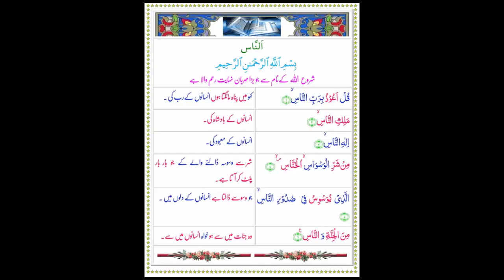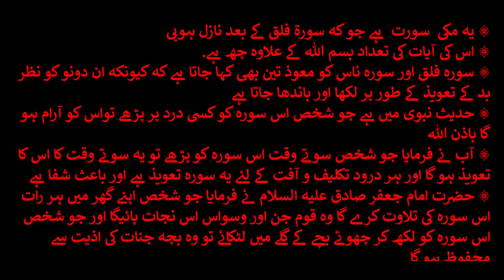سورة الناس: (Surah An-Nas)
Listen to a beautiful recitation of the last Surah of the Holy Quran.

SURAH NAS WITH URDU TRANSLATION | تلاوت سورۃ الناس

▶️ Get in Touch!